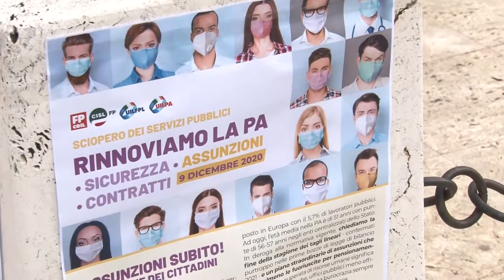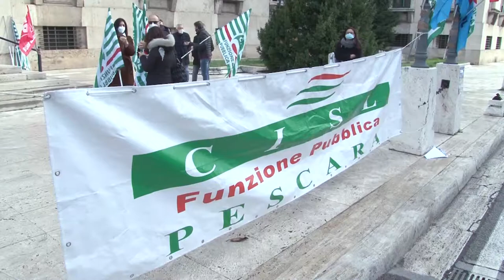Sciopero PA. Manifestazioni anche in Abruzzo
Sciopero nazionale oggi dei lavoratori della PA con manifestazione a Pescara nei pressi della Prefettura. I lavoratori chiedono rinnovo del contratto, assunzioni e sicurezza sui posti di lavoro.